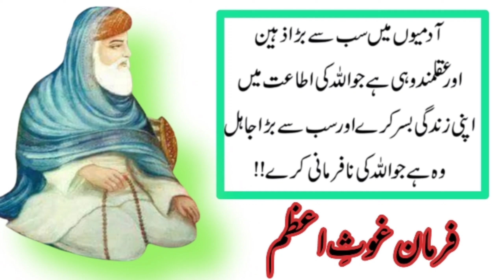فرمانِ غوثِ الاعظم Abdul Qadir Gilani || infotainer tv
lʿAbdul Qādir Gīlānī, (Persian: عبدالقادر گیلانی‎, Arabic: عبدالقادر الجيلاني‎) known by admirers as Muḥyī l-Dīn Abū Muḥammad b. Abū Sāliḥ ʿAbd al-Qādir al-Gīlānī al-Ḥasanī wa'l-Ḥusaynī, was a Hanbali Sunni Muslim preacher, ascetic, mystic, jurist, and theologian, known for being the eponymous founder of the Qadiriyya tariqa (Sufi order) of Sufism.